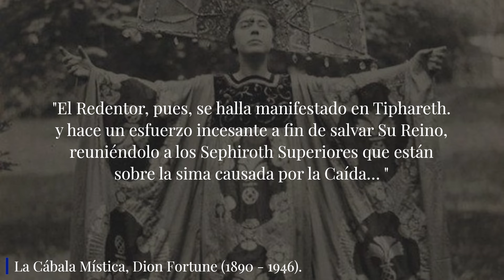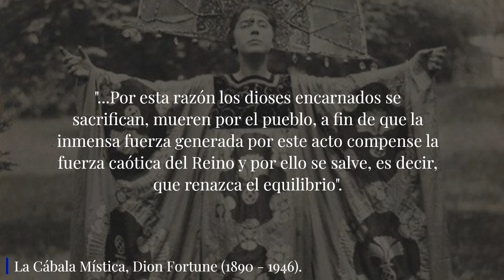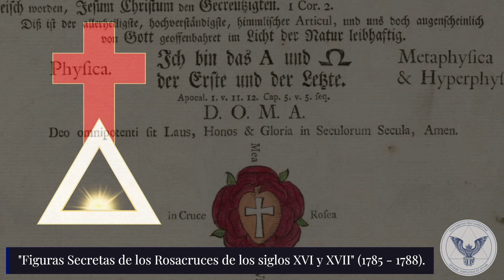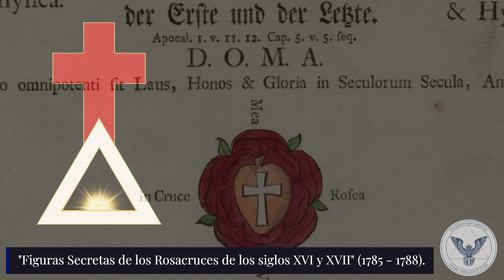DION FORTUNE Y LA PRUEBA INICIÁTICA DE LOS GRANDES MISTERIOS: "El Sacrificio del Hombre Dios"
De la serie "PENSAMIENTOS":
83 Dion Fortune, El Equilibrio producto de una inmolación.

VNIVERSITAS FILII SAPIENTIAE se inicia el día 6 de enero del año 2015 como un proyecto académico cuya finalidad es el estudio e investigación en materias de Filosofía y Esoterismo; para lo cual, ofrecemos Cursos, Seminarios y Diplomados en diversos temas de la tradición, como Filosofía Hermética, Kabalá, Neoplatonismo, Símbología, etc.